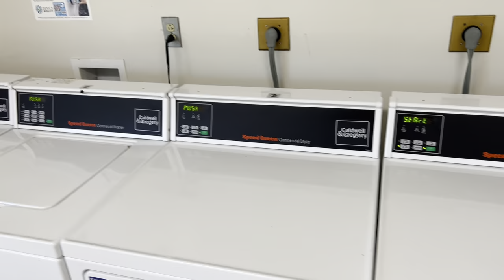Northwest Mississippi Community College Dorm Tour | Quitman & Taylor | Bathroom | Closet